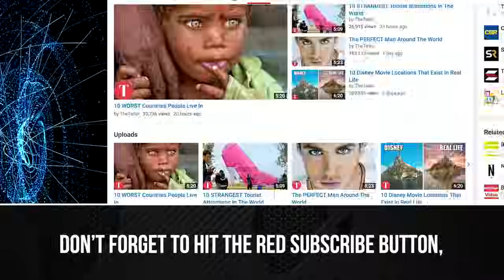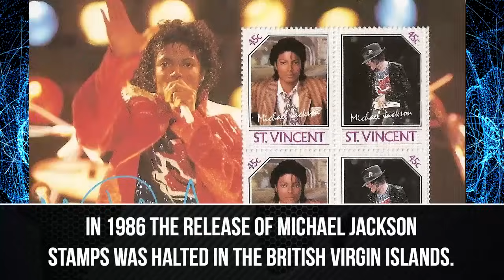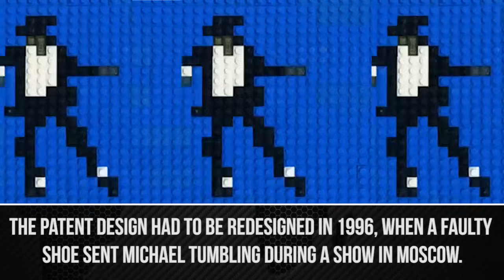20 Things You Didn’t Know About Michael Jackson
20 quick shocking and surprising facts about the King of Pop, Michael Jackson.

Description:
In 2009 the world lost a music icon when Michael Jackson passed away from heart failure. His life was constantly in the spotlight for 45 out of 50 years he was alive. He was known to have a truly bizarre life, but there are some things you may not know about the legendary King of Pop. From pet snakes, to an interesting diet, these are 20 things you didn’t know about Michael Jackson.